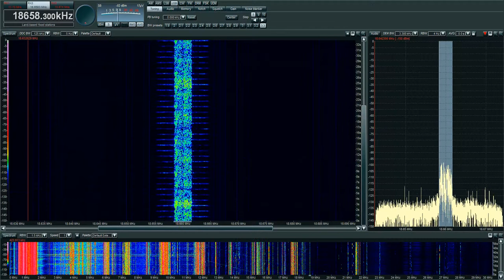Odd UNID MFSK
heard this this morning, too.